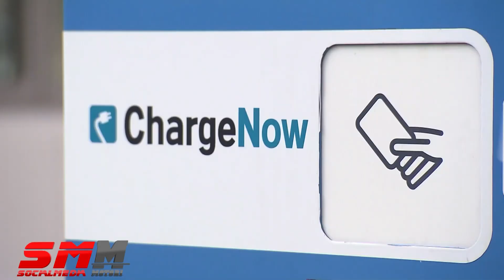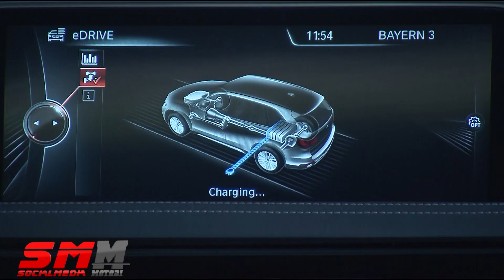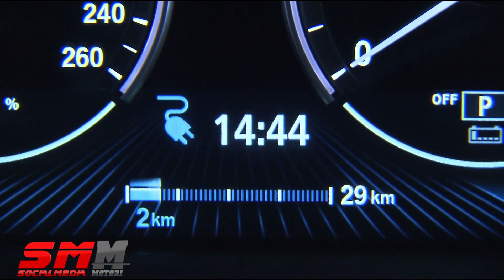Nuova BMW X5 Xdrive40e 2015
Forte dell’esperienza maturata con la i3 e la i8, BMW continua la produzione di vetture a basso impatto ambientale con la BMW X5 xDrive40e.
Si tratta della prima automobile ibrida plug-in di serie BMW. Uno Sports Activity Vehicle dotato di trazione integrale permanente e la tecnologia BMW EfficientDynamics eDrive.
Una combinazione perfetta che garantisce sportività, prestazioni ed efficienza straordinarie.

Spinto da un motore quattro cilindri a benzina da 313 CV e 250 Newtonmetri di coppia, con tecnologia BMW TwinPower Turbo e dal motore elettrico sincrono, la BMW X5 xDrive40e consuma mediamente circa  3,3 litri di carburante e  15,3 kWh per 100 km di corrente.
Con emissioni di CO2 di 77 grammi per chilometro, accelera da 0 a 100 km/h in 6,8 secondi.